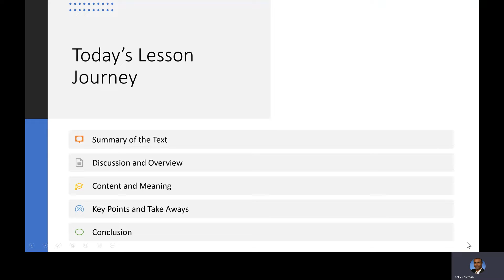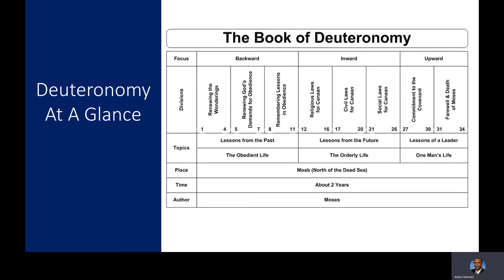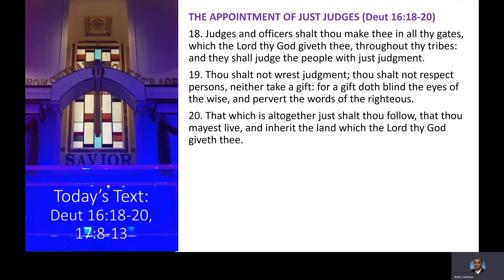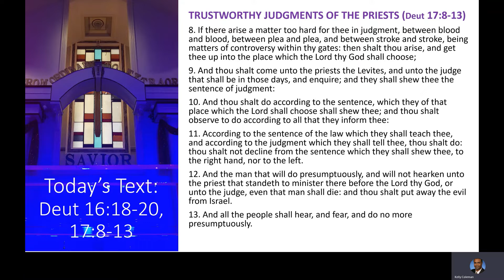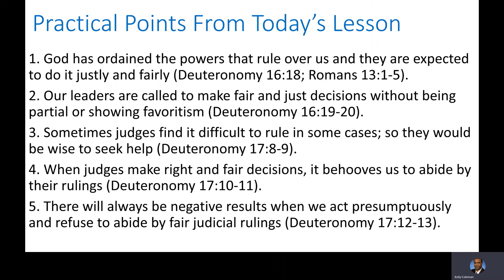Sunday Church School | February 20, 2022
Topic: Justice, Judges, and Priests
Rev. Kelly Coleman, Church School Co-Superintendent and Instructor